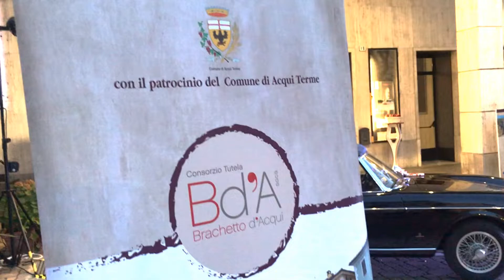Presentazione Spot Brachetto d’Acqui 2019-11-06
Presentazione dello spot televisivo nazionale Brachetto d’Acqui.